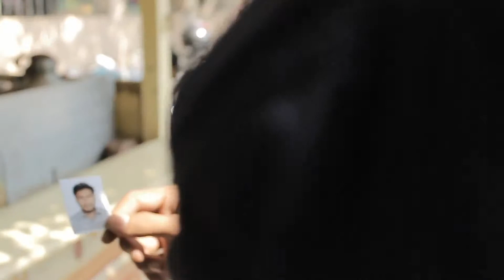Aakkac Chindhanai - Interesting Tamil Short Film - Redpix Short Film